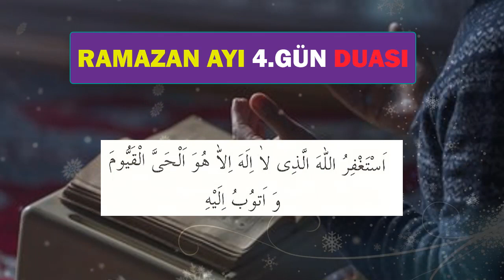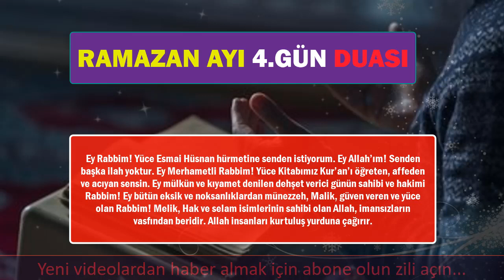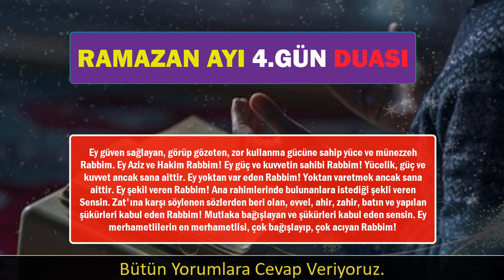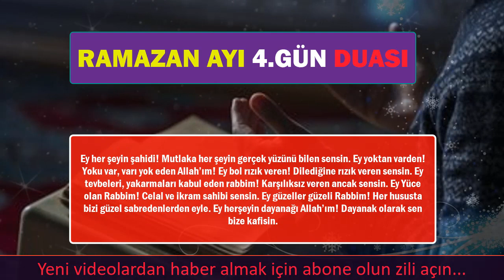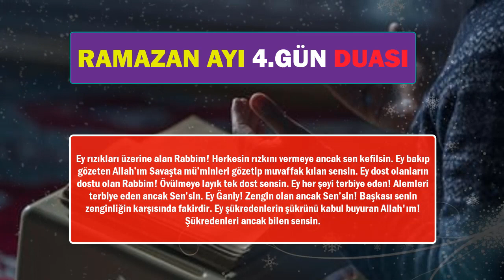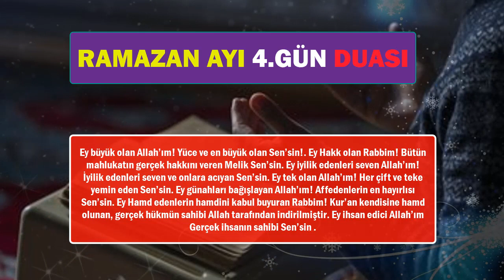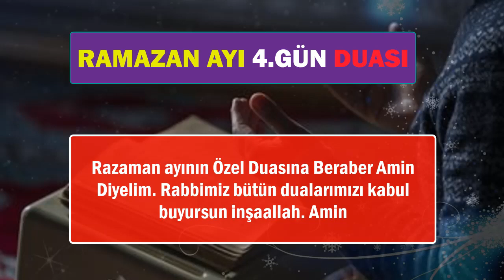RAMAZAN AYI 4.GÜN DUASI DİNLE En Faziletli Dualar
RAMAZAN AYI 4.GÜN DUASINI BERABER DİNLEYELİM. Güne dua dinleyerek başlayalım. Mübarek ramazan ayının bu feyizli günlerinde sık sık dua edelim. Çünkü oruçlunun duası kabul olur. Ramazan ayında dualar kabul olur. Bunu bir fırsat bilerek Rabbimize dualarla niyaz edelim. Rabbimiz bütün dualarımızı kabul etsin.